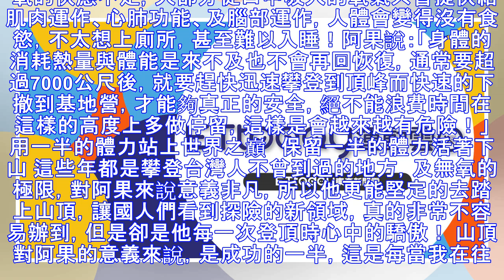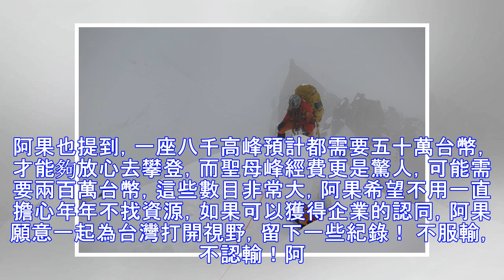面對死亡才能更謹慎！ 登山家呂忠翰守護探險精神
▲登山家呂忠翰。（圖／百岳戶外用品提供） 體育中心／綜合報導 當被問到，若因為從事戶外探險的死亡，「阿果」呂忠翰說他是可以接受的。他心裡總是為這些朋友們預留一個空間，因為人都要面對死亡，而方式不一樣。阿果說這些人是用自己喜歡的路上去飛翔了！ 這是一種幸福，也許會讓人感到意外與嘆息，但這會讓他更謹慎面對死亡，因為生命對他來說還很長，或許他可以繼續帶著這些朋友對冒險的精神、對探險的美前進。 阿果不希望...